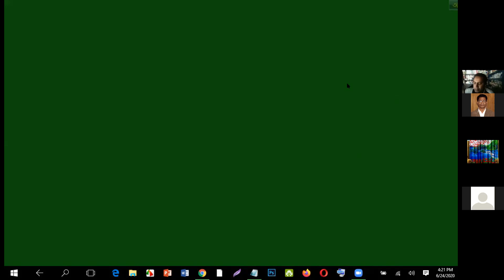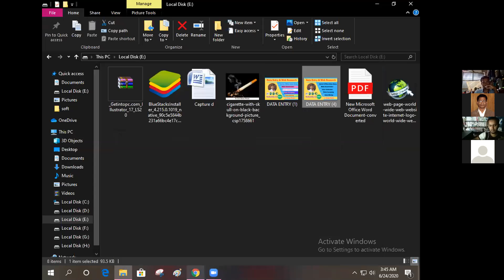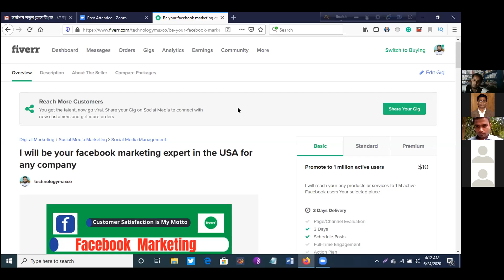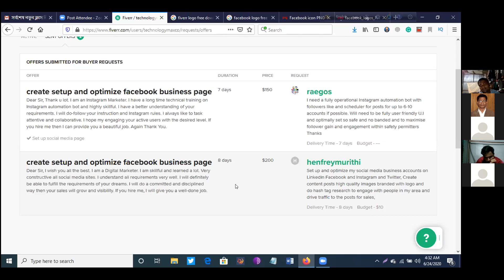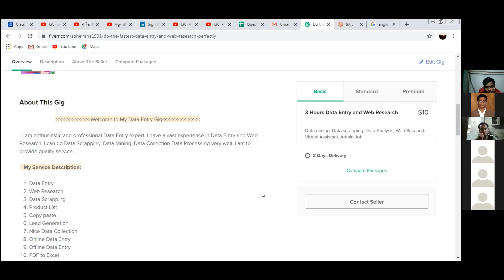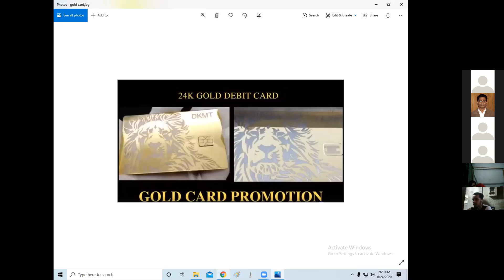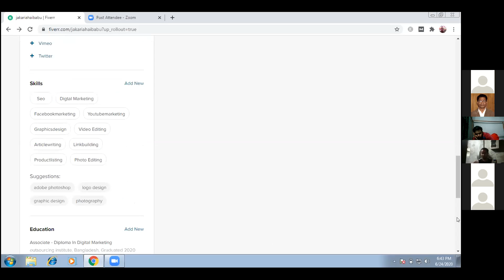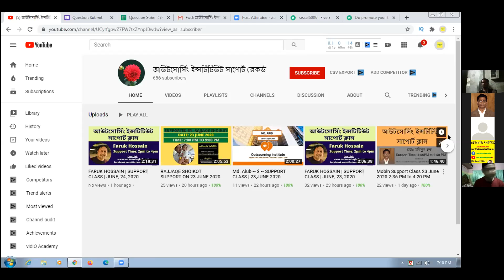Mobin Support Class 24 June 2020 4:20 PM to 7:20 PM